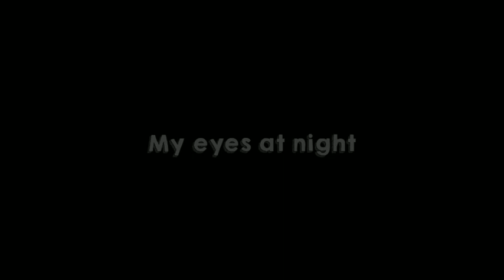My Favorite song:)